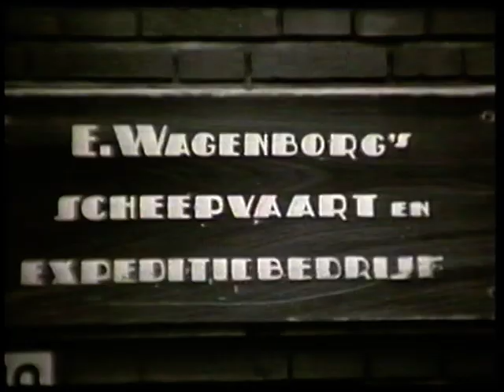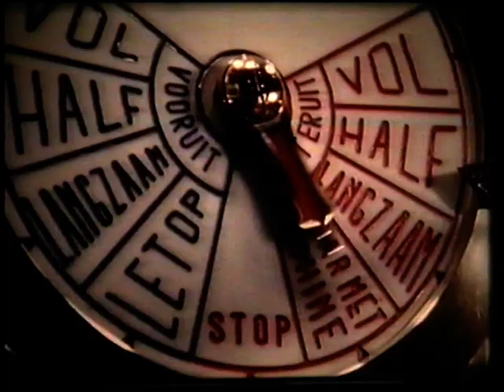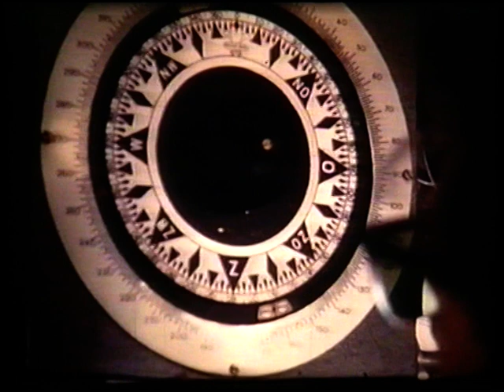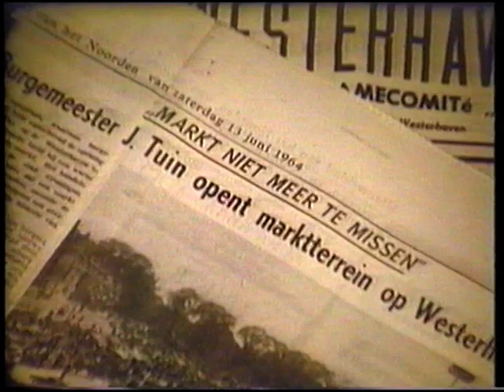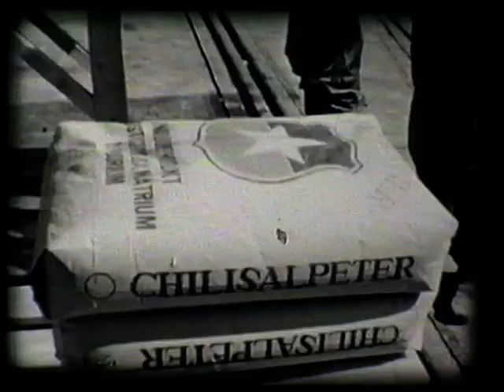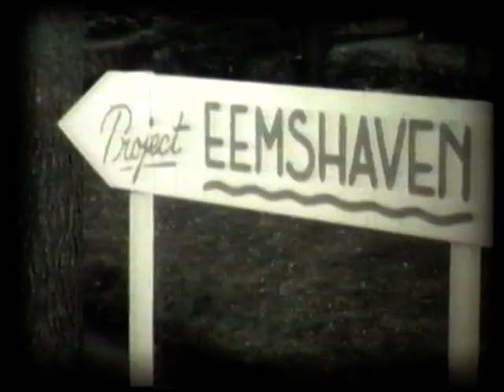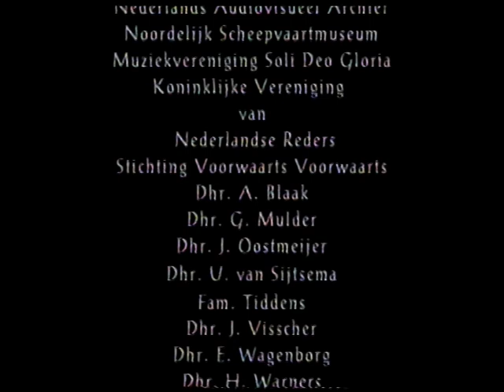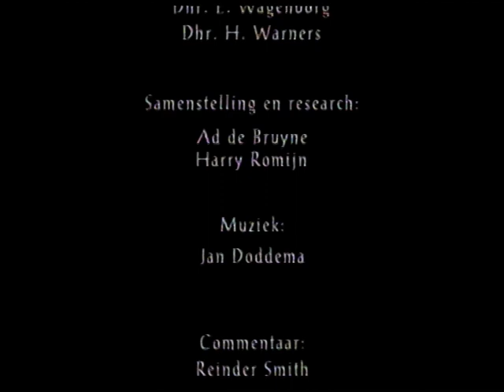Groninger scheepvaart en werven - documentaire